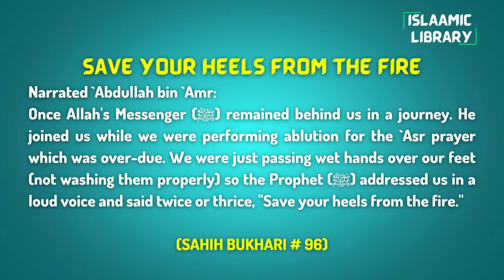Surah Aal e Imran Ayah 172-174 Tafseer in English by Dr. Israr Ahmed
Narrated `Abdullah bin `Amr:
Once Allah's Messenger (ﷺ) remained behind us in a journey. He joined us while we were performing ablution for the `Asr prayer which was over-due. We were just passing wet hands over our feet (not washing them properly) so the Prophet (ﷺ) addressed us in a loud voice and said twice or thrice, "Save your heels from the fire."